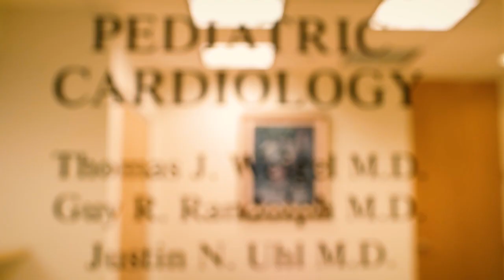Chicagoland Community Pediatric Cardiology Chicago Illinois 60611